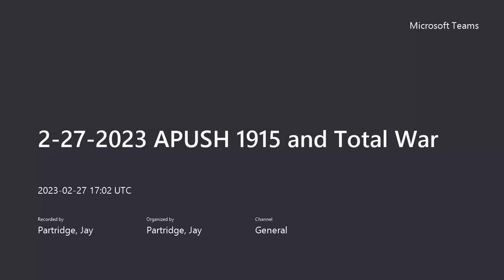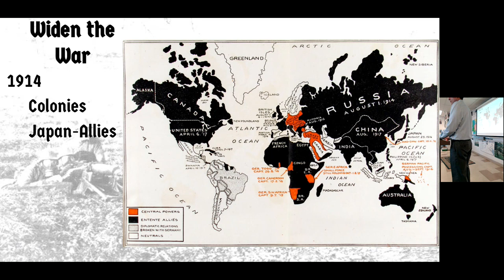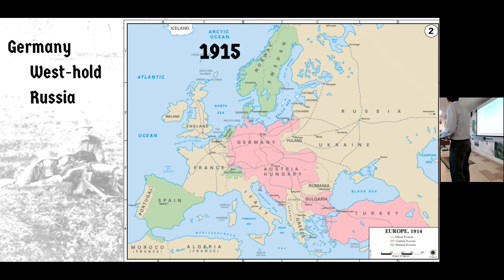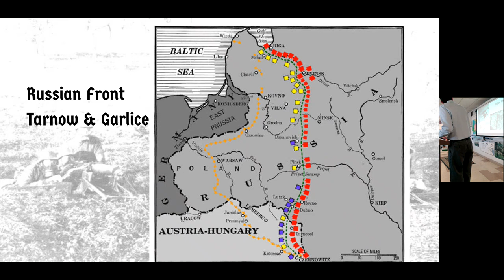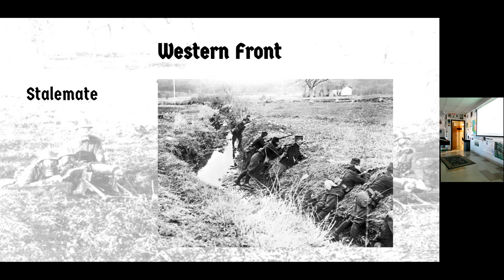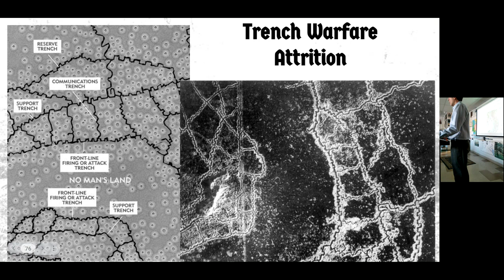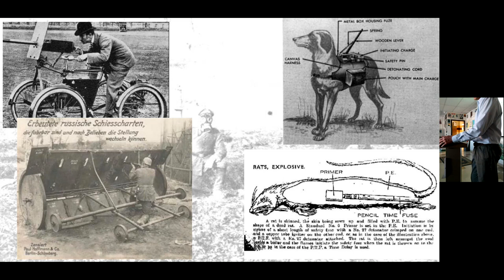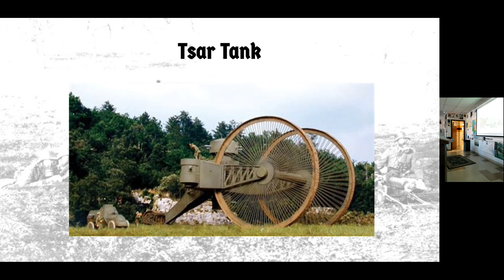2 27 2023 APUSH 1915 and stalemate